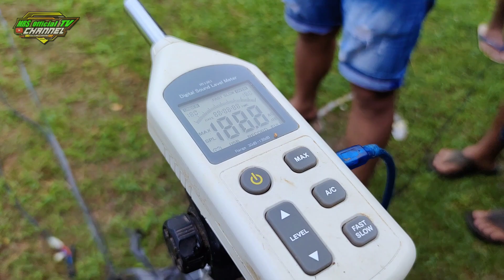kontes sound di lapangan kedondong Donorojo jepara.